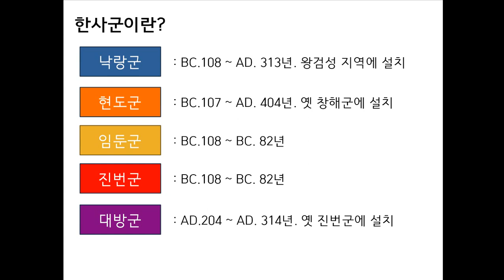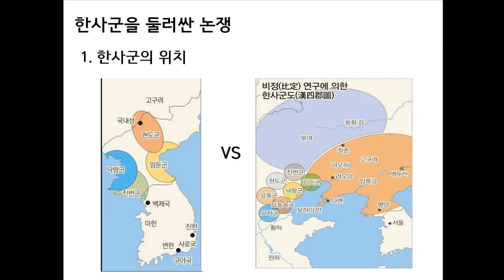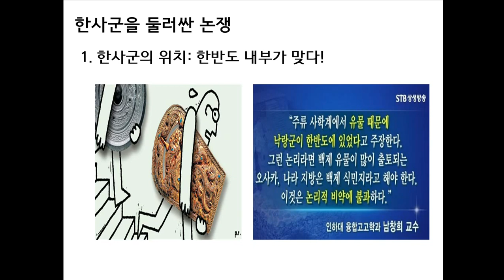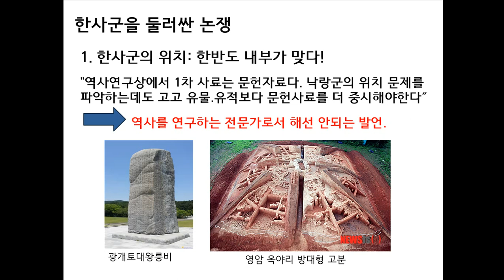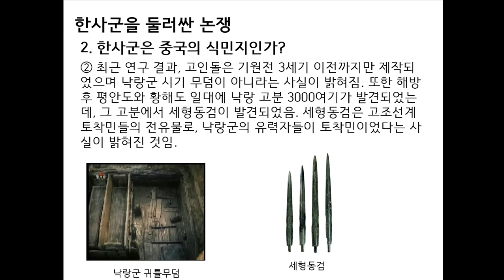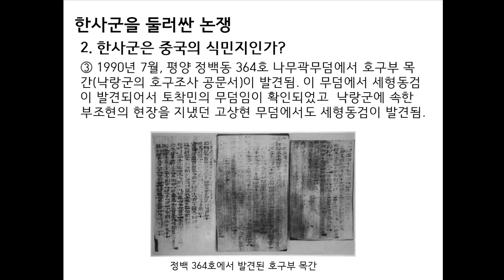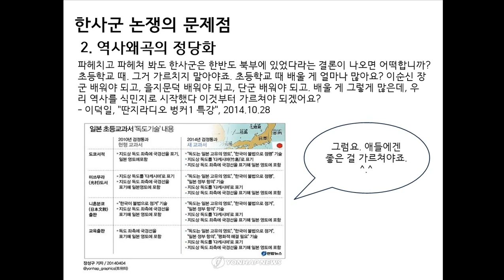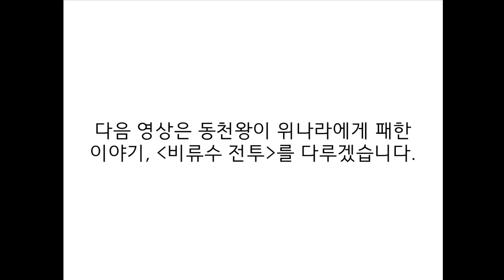한국사 패전시리즈 #04 한사군 이야기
이번 영상은 정말 무거운 마음으로 올립니다. 어떤 소리든 달게 받겠지만 부디 역사의 진실을 탐구하는 제 마음이 순수하다는 걸 알아주셨으면 좋겠습니다...